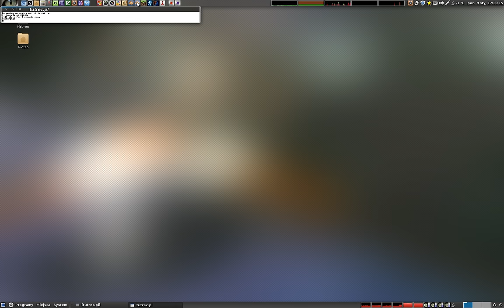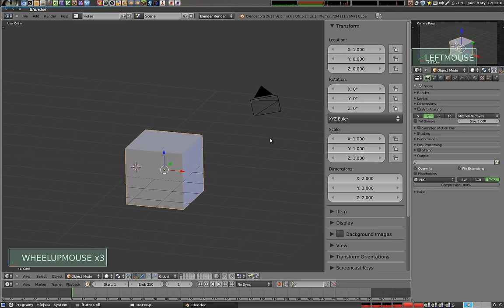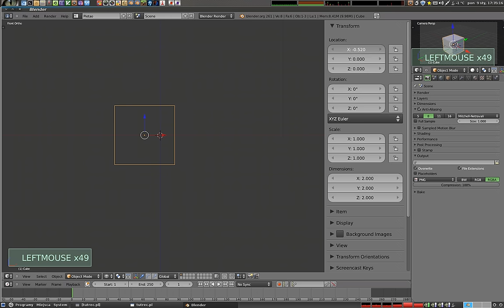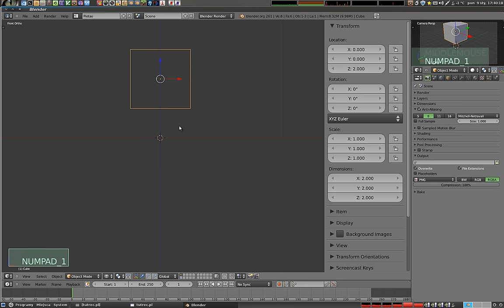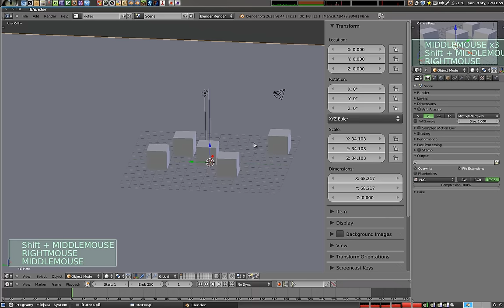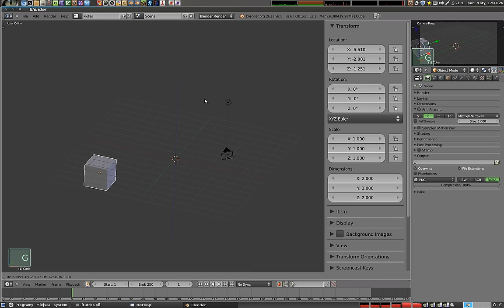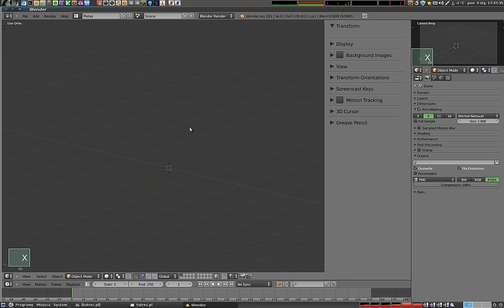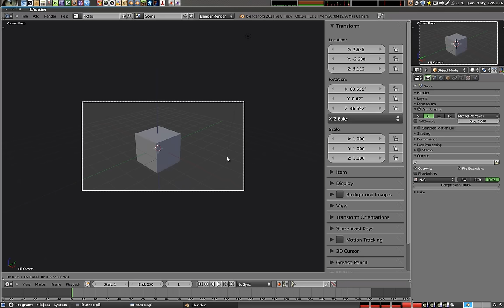Polski Kurs Blendera: Transformacje G-R-S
Materiał dotyczy przesuwania, obracania i skalowania obiektów na różne sposoby. Omawiam wszystkie metody z wyjątkiem skryptów, włącznie ze szczegółami dotyczącymi różnych osi, kątów, odległości, itp. Niemniej jest to bardzo wąsko zorientowany materiał, i wskazane jest zapoznanie się przed nim z podstawami poruszania się po Blenderze.